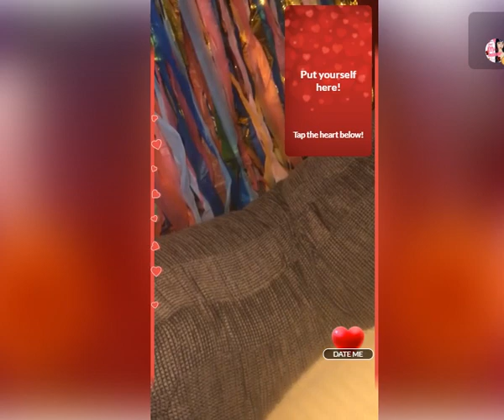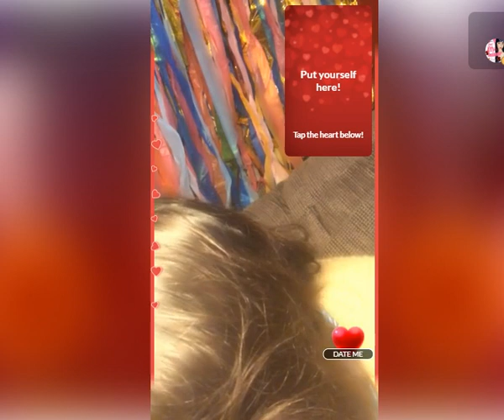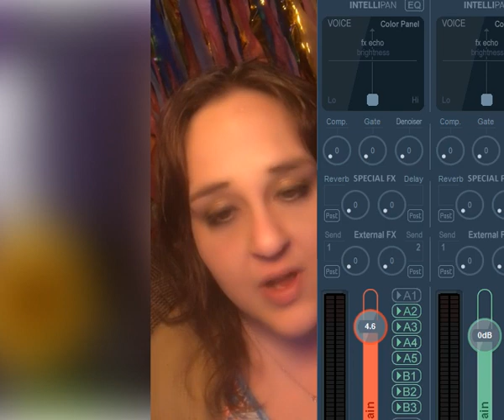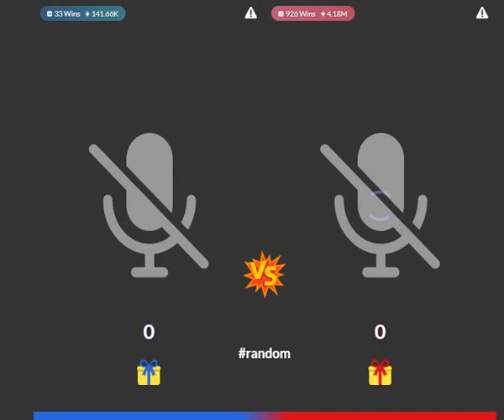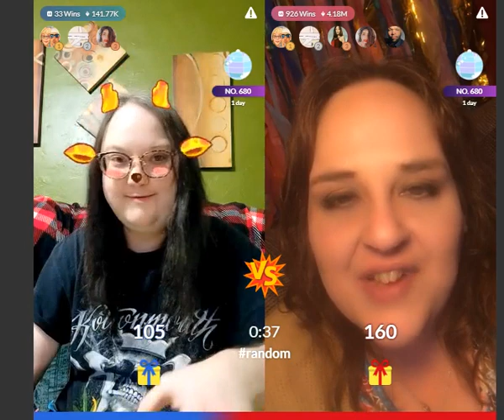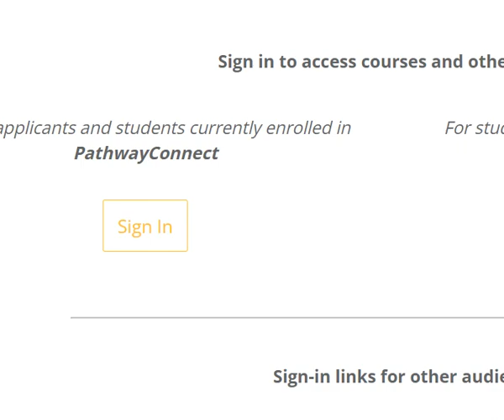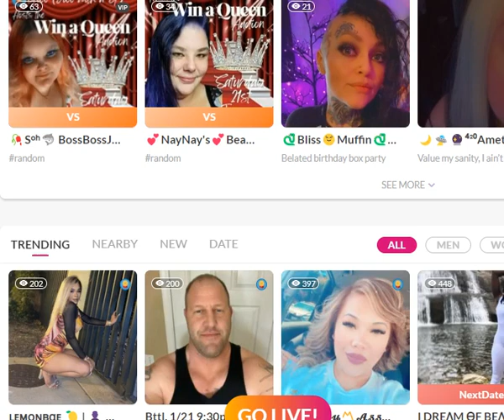1 21 2023 OG Luck's Cake Challenge